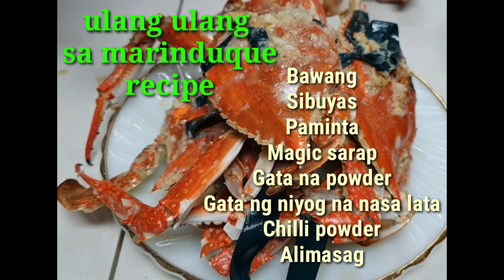ulang ulang sa marinduque/Ryan E_tv